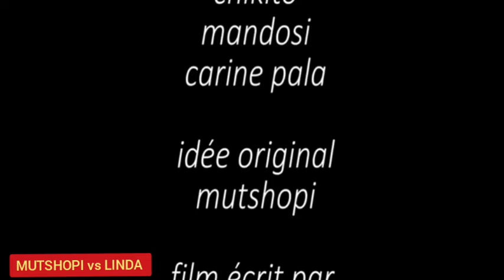THEATRE MUTSHOPI vs LINDA joel coquette marina laba carine pala ma makambo prefina chikito